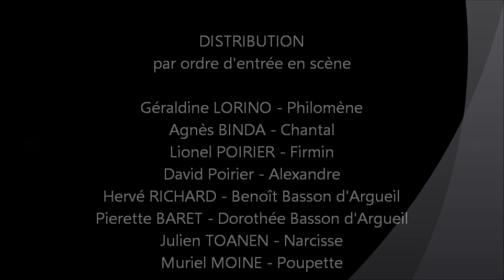Clip Les Bons Bourgeois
Le pied en coulisses présente "Les bons Bourgeois" de René de Obaldia